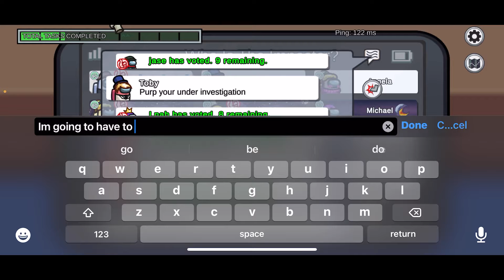Among Us "The Office" Theme